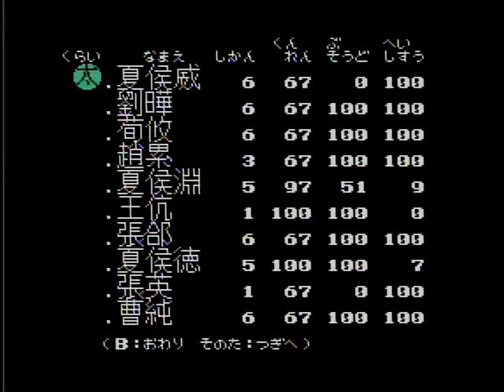#28 三國志２ 劉備で全国統一 ファミコン